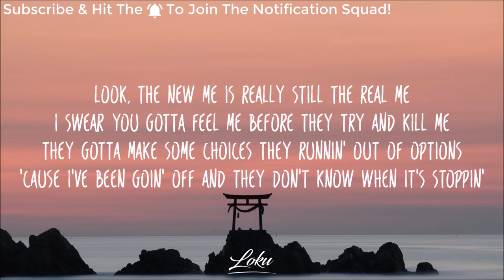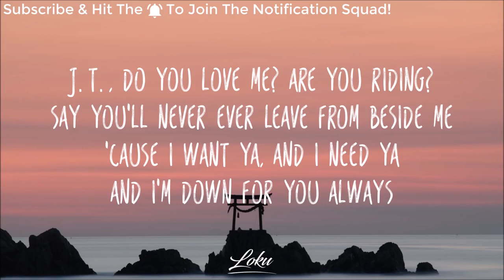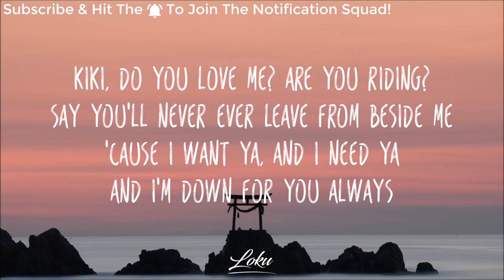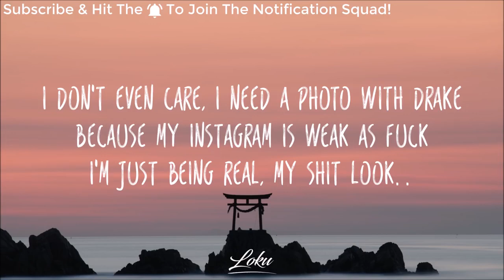Drake In My Feelings challenge Drake Keke do you love me lyrics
✔️ Get Song:
new Album "Scorpion" by Drake
→ Tracklist:
Drake - Survival
Drake - Nonstop
Drake - Elevate
Drake - Emotionless
Drake - God's Plan
Drake - I'm Upset
Drake - 8 out of 10
Drake - Mob Ties (Ft. Travis Scott)
Drake - Can't Take a Joke
Drake - Sandra's Rose
Drake - Talk Up
Drake - Peak
Drake - Summer Games
Drake - Jaded
Drake - Nice For What
Drake - Finesse
Drake - Ratchet Happy Birthday
Drake - That's How You Feel
Drake - Blue Tint
Drake - In My Feelings
Drake - Don't Matter To Me (Ft. Paul Anka)
Drake - After Dark
Drake - Final Fantasy
Drake - March 14

"Keke, do you love me? Are you riding? Say you'll never ever leave from beside me."

Images and footage have CC0 licenses. Visuals are created by me.

Artist: Drake
Album: Scorpion
Released: 2018
Genre: Hip-hop/rap